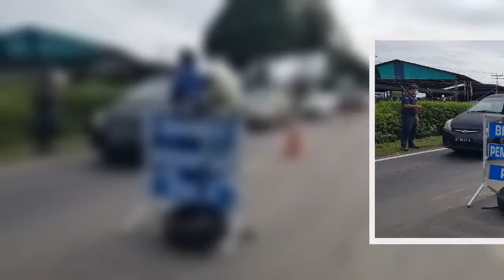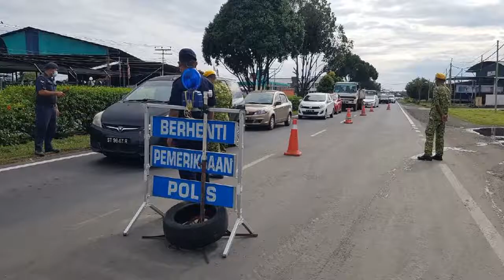Guru di luar PKPDB dibenar rentas daerah di Sabah